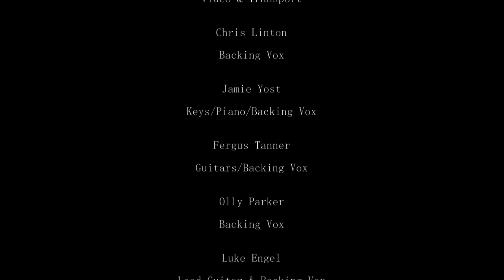Matthew Gordon Price - Arrows (Official Music Video)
Lyrics